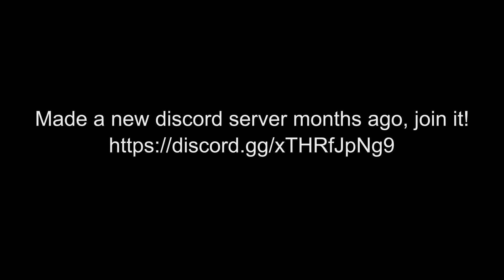PToH | Tower of Enraging Advancement (Full Completion) | Ring 1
ToEA in JToH was easy, what about in PToH?

Tower Info:
Tower Name: Tower of Enraging Advancement (ToEA)
Difficulty: Extreme
Personal Difficulty: Extreme (bruh?)
Location: Ring 1

sub plz and you get more Roblox contents :D